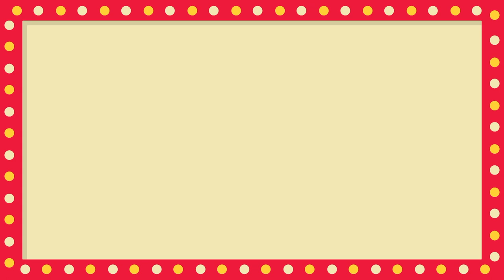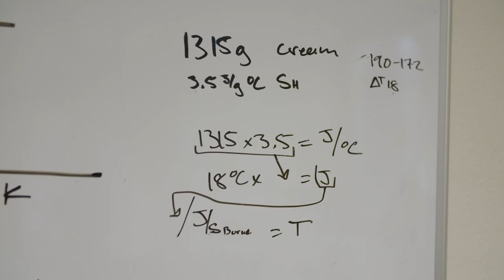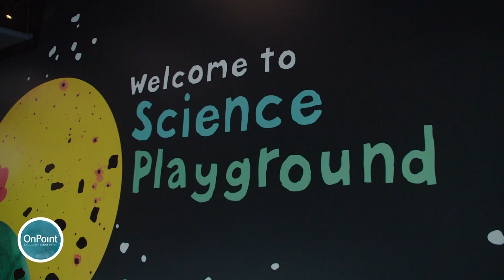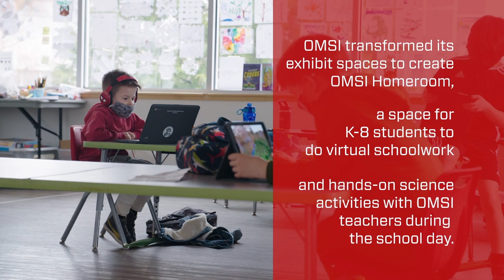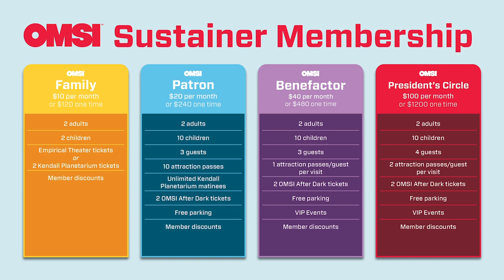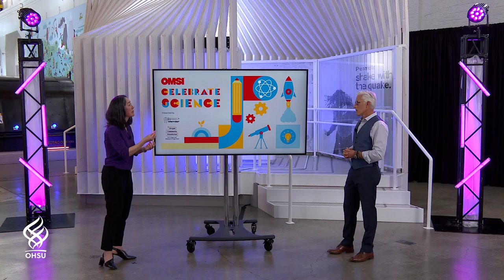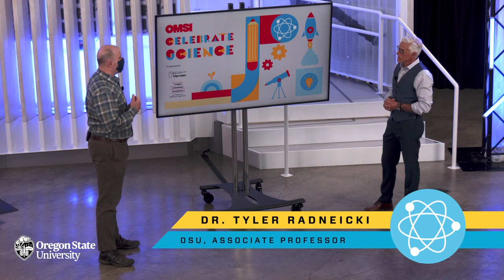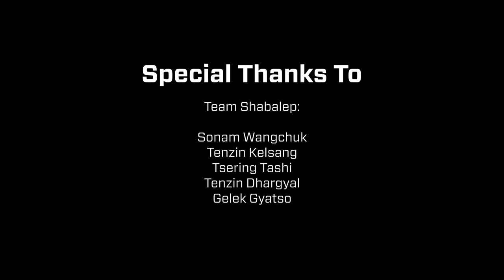OMSI: Celebrate Science 2021!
A family-friendly television event featuring OMSI educators, exhibits, experiments, science demos, and highlighting OMSI programming across the region.